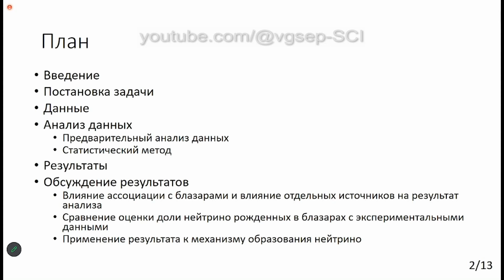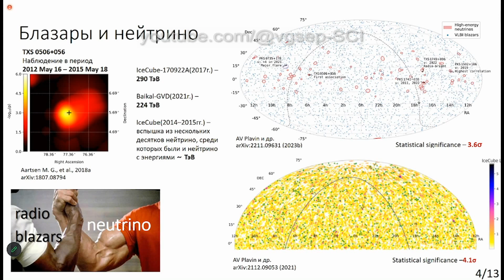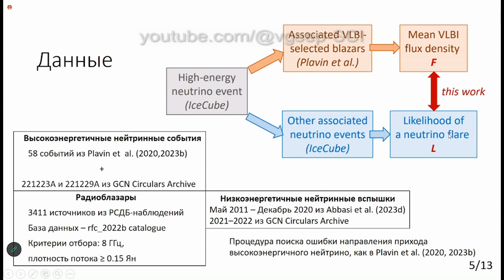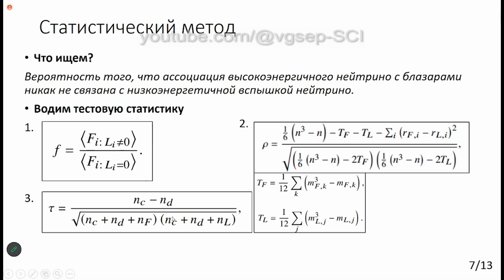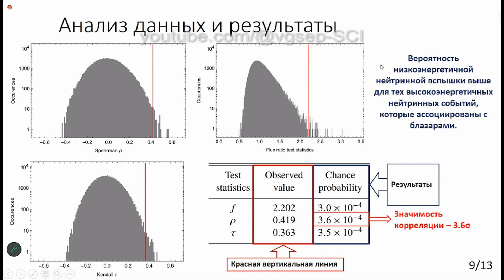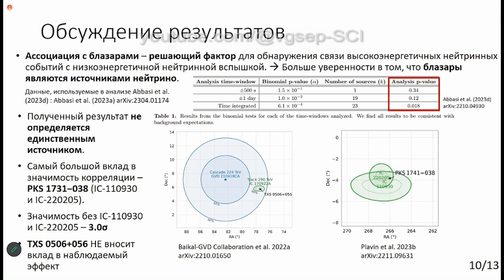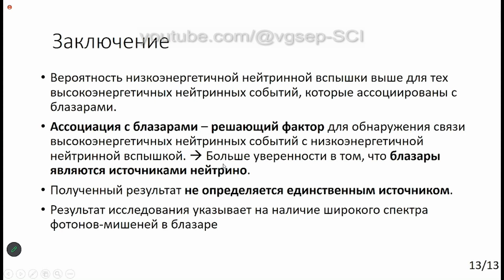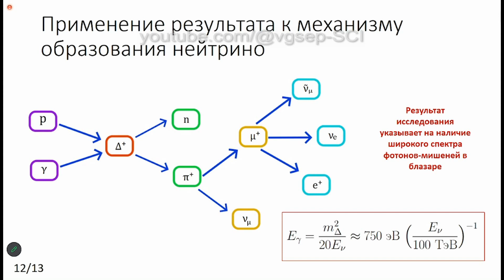Нейтринные вспышки, радиоблазары